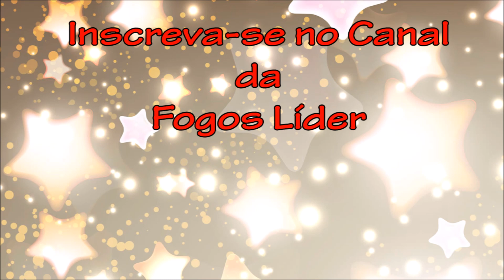Torta 12 Tubos de 3 Polegadas - Fogos Líder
Um verdadeiro espetáculo que chama e muito a atenção de todos! É assim que podemos descrever a maravilhosa torta de 12 tubos de 3 polegadas da Fogos Líder! Faça um verdadeiro show de fogos de Copacabana em sua casa!

Esperamos que gostem! Não esqueça de deixar o seu like!